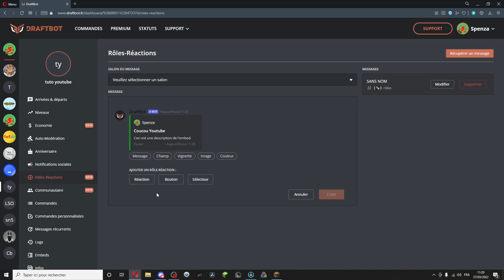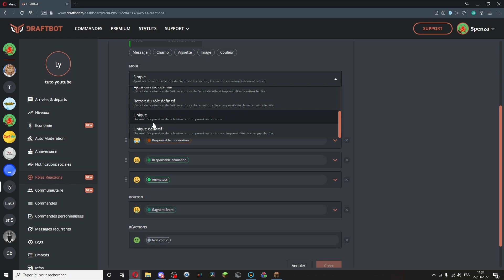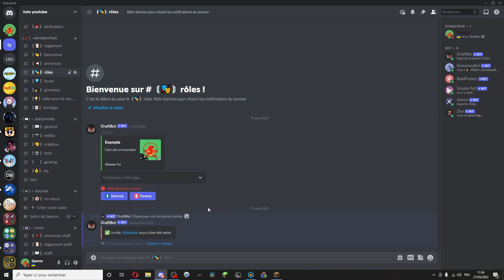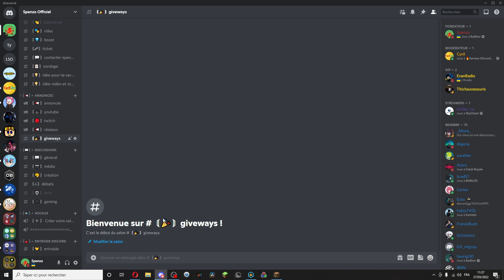[TUTO FR 2022] Ce NOUVEAU ROLE REACTION est INCROYABLE !!! (+giveaway)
Salut à toi abonné (t'es abonné j'espère) et bienvenue dans la famille des spenzouille.

Nouvelle vidéo tous les dimanches à 16h30,

Quoi !? Tu es venu jusqu'ici et tu n'es toujours pas abonné !? Mais non je rigole, je suis sûr que maintenant t'es abonné. (j'espère 😂)